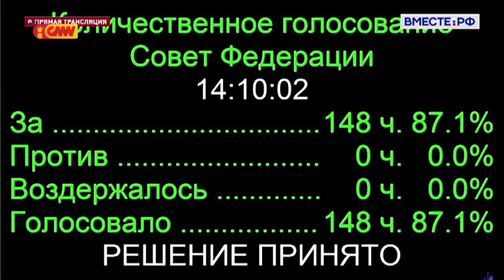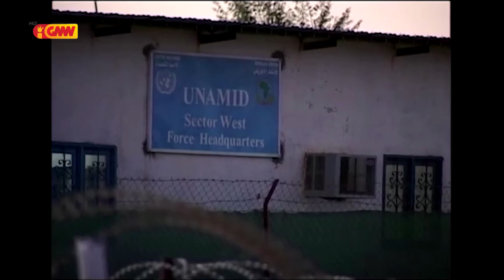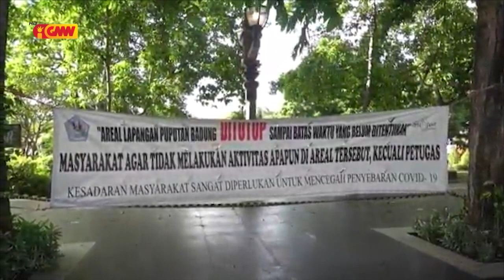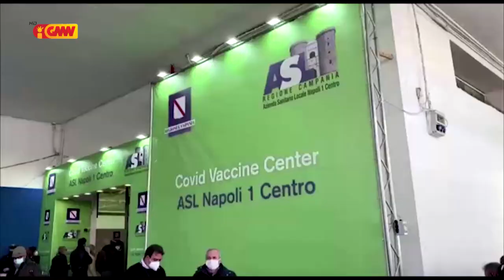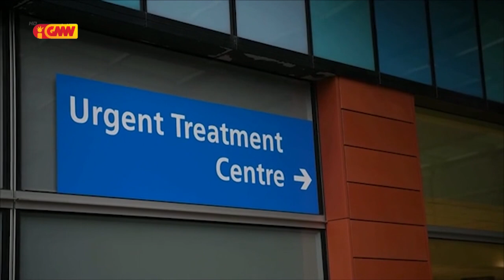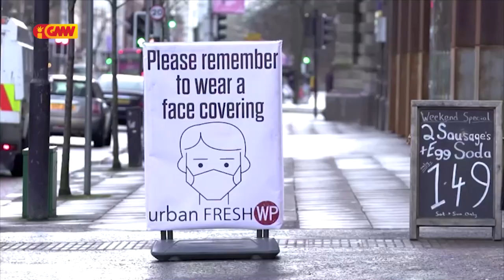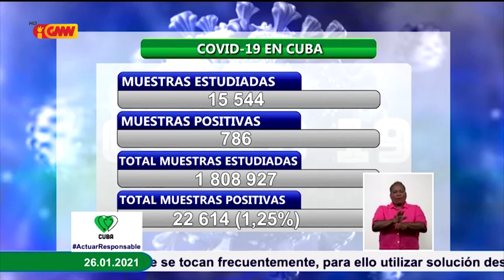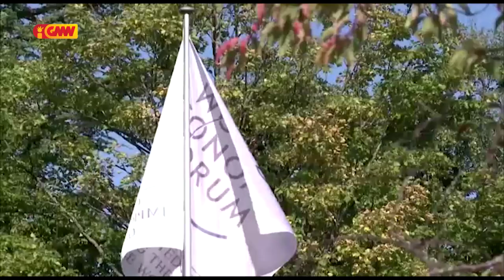Mundo ho Tetum dia 30 de Janeiru 2021